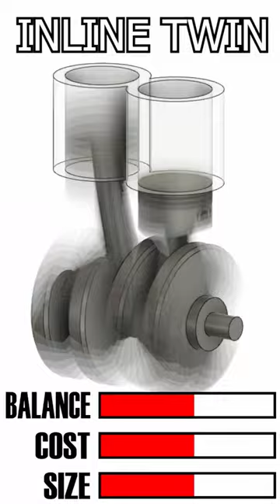Pick your twin!